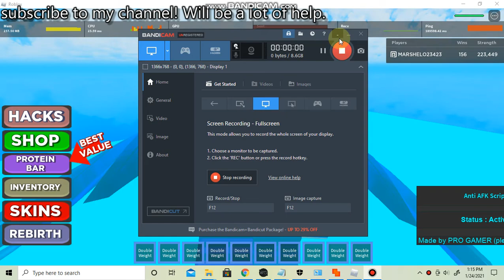update on my strength (15.2 million) boxing simulator 2